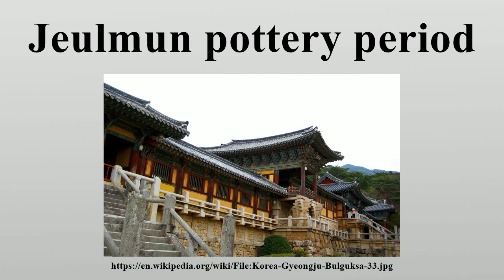Jeulmun pottery period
The Jeulmun Pottery Period is an archaeological era in Korean prehistory broadly spanning the period of 8000–1500 BC.

Image-Copyright-Info
Author-Info:   Samuel Orchard from Australia

Image-Copyright-Info